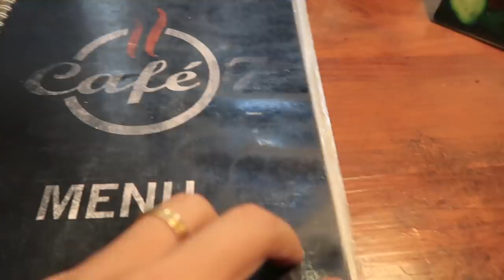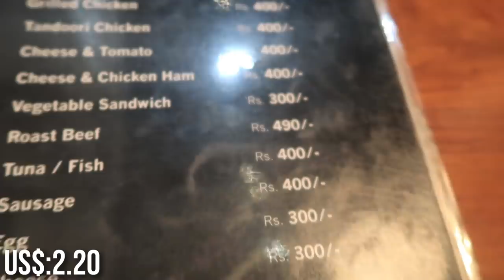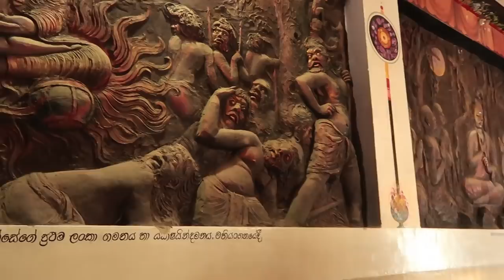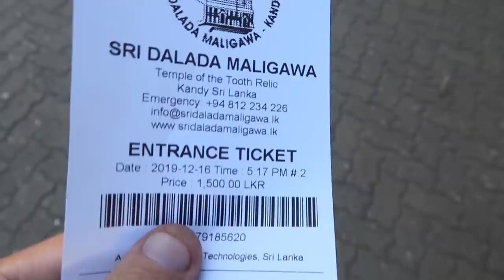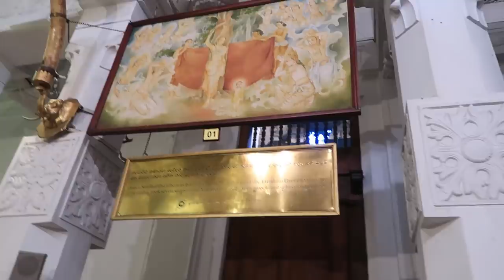BEAUTIFUL KANDY: TOUR OF THE SACRED CITY (SRI LANKA)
VIDEO DESCRIPTION:
In this video we explored the sacred city of Kandy in Sri Lanka.